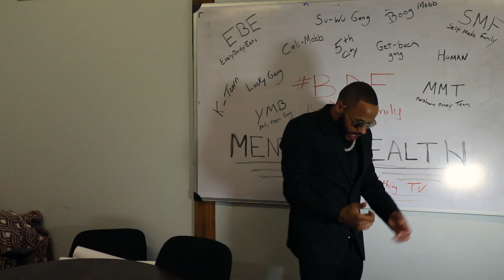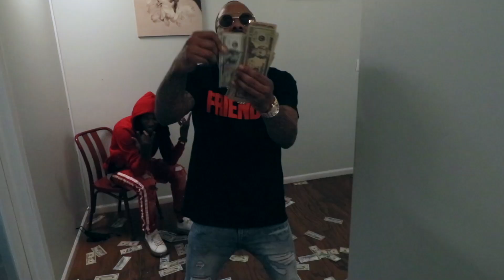Big Dawg Tilly ft Smokey Dollars X Counseling shot